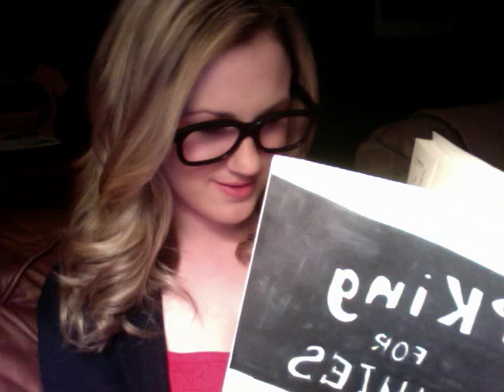Re: 50M Runescape Contest - "Bonesaw Is Ready"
Entering his contest! :D  I hope i win!!!

I give IceGiantNinetynine permission to use this clip